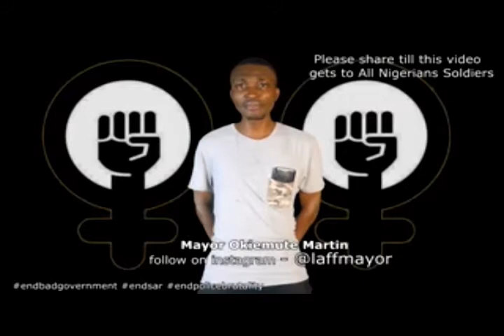THERE'S A PAYDAY By Pastor Sam Aka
Divine Encounters With Pastor Sam Aka
Topic: THERE'S A PAYDAY